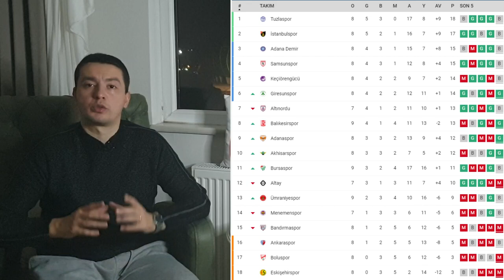ANKARASPOR BURSASPOR 1-1 ÖZET MAÇ YORUMU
Ankaraspor ve Bursaspor TFF 1.Ligin 9.Haftasında Ankara da karşılaştı.